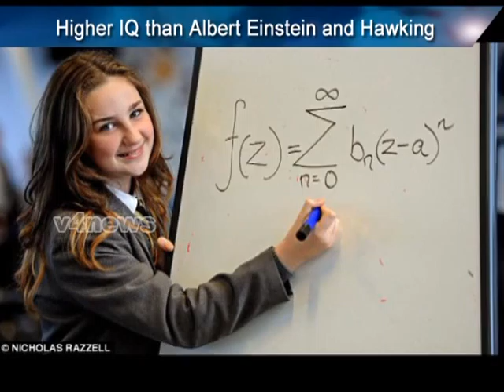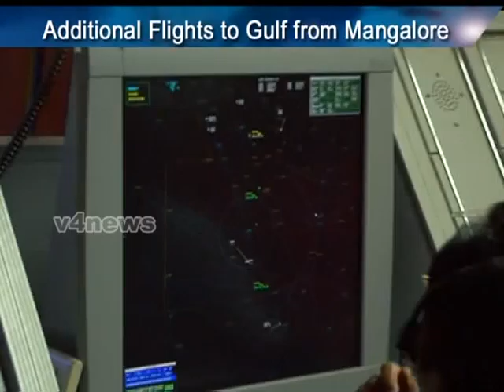English News 08-10-2012 Part 1